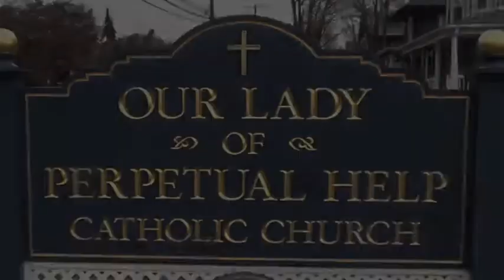Our Lady of Perpetual Help / The Waterfall